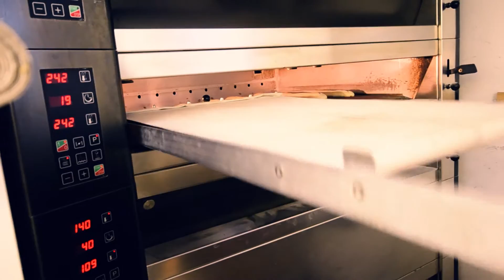Making of a Baguette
Here is a brief video explaining each steps in the making of a baguette. These baguettes were made of Artisane flour.